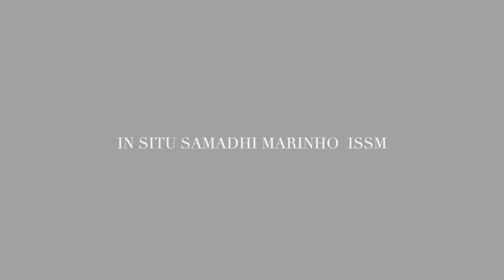IN WHITENESS INPHOTOSERIES IN VIDEO INSTALLATION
Give you body time, space & stillness to integrate it all in.

Abstractions & Minimalism INPHOTOSERIES

 Artiste Auteure  IN SITU SAMADHI MARINHO ISSM